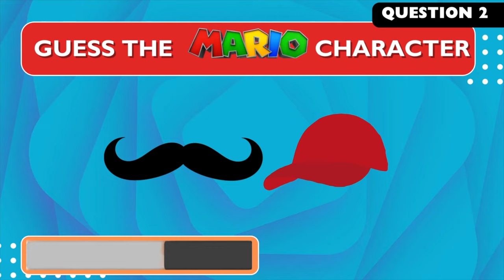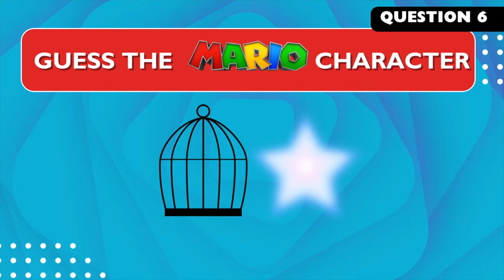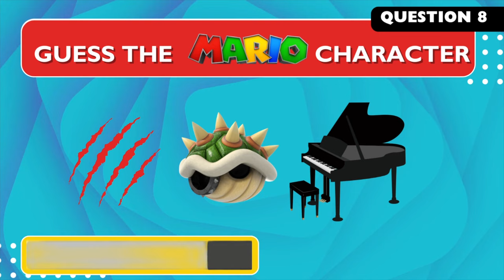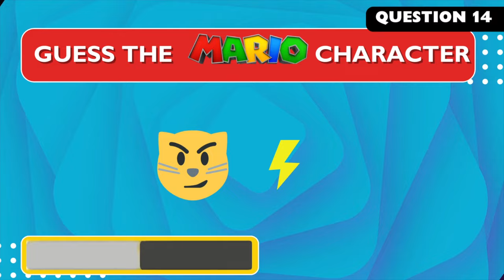Guess the Super Mario character by EMOJI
Can you guess Super MARIO characters by EMOJI ? Lets start!...

Wanna keep learning?